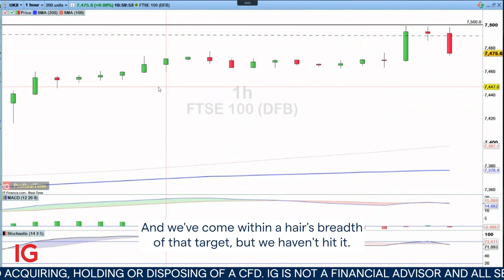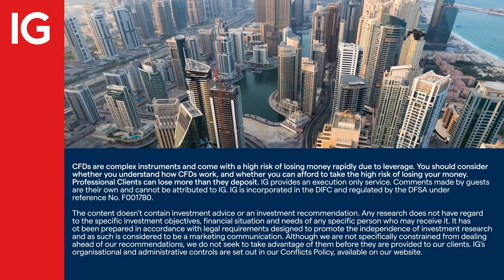Trading the Trend: staying long FTSE 100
IG senior market analyst, Joshua Mahony, takes a look at the ongoing FTSE 100 long position, as price approaches the take profit level.

About IG

IG MENA